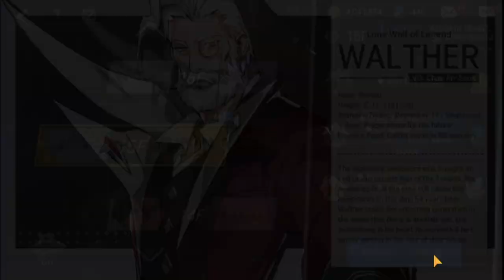Lord of Heroes (로드 오브 히어로즈) How to clear Obelisk Floor 15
I decided to take my none f2p account and build a f2p team to clear this floor to show you it can be done by anyone. With the right setup and time invested you to can clear this floor. Good luck and gear up!